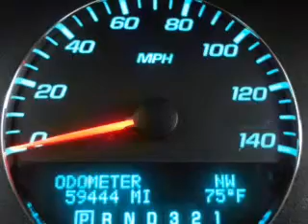2010 Chevrolet Impala - Owosso MI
Year: 2010
Make: Chevrolet
Model: Impala
Trim: LT
Engine: 3.5 liter 6 cylinder 12 valve
Transmission: 4-Speed Automatic
Color: Blue
Mileage: 59432
Address:
1500 E. Main St.